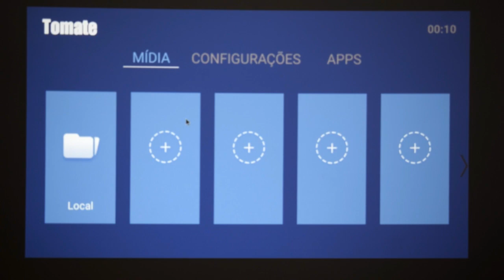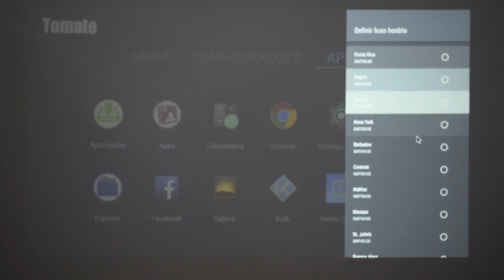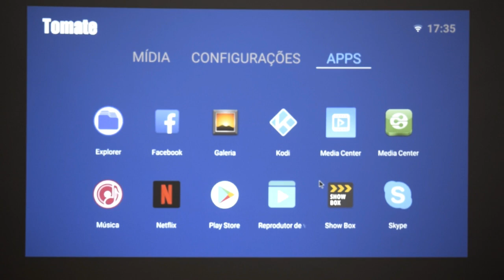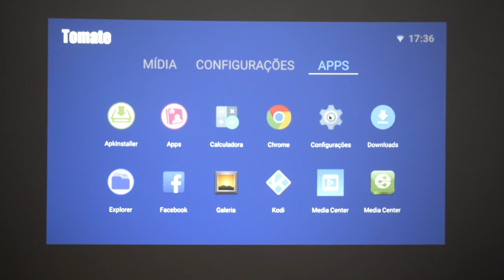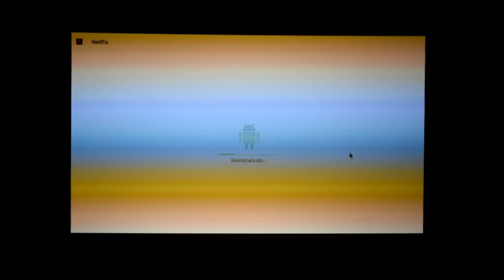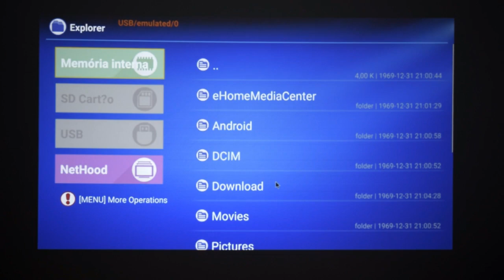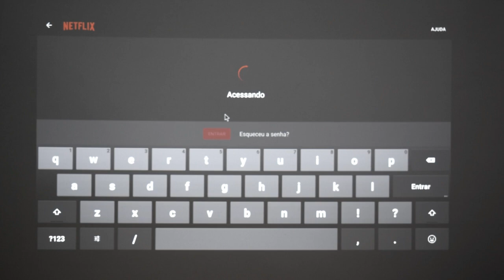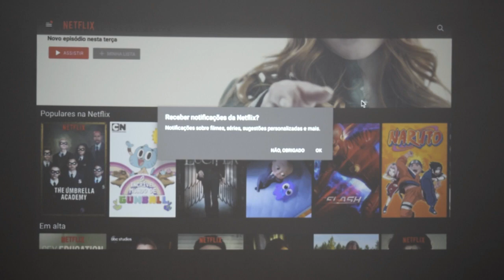Smart tv box tomate MCD-121 android 7.1 configurando netflix e apresentando || CONNECTSHOP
Converta sua TV Comum em uma SmartTv

ÚNICO COM SELO NA ANATEL E GARANTIA DO SOFTAWARE

** NÃO É RECEPTOR DE CANAIS - RECOMENDAMOS PESQUISAR SOBRE O PRODUTO PARA TER CERTEZA DA COMPRA,

Características:
- 1GB de Ram
- 8GB de Armazenamento, e da pra Expandir a memória com Cartão micro SD até 64GB
- Wifi de 2,4GHZ
- Android Atualizado
- Roda Vídeos em 4K
- Suporta Vídeos em H265
- Roda Jogos da Play Store ou de Emuladores

Dimensão e peso
Tamanho do pacote (P x L x A): 17,00 x 11,00 x 5,50 centímetros
peso da embalagem: 0,425 kg
Tamanho do produto (P x L x A): 8,20 x 8,20 x 1,70 centímetros
peso do produto: 0,150kg

Composição da embalagem:
1 - TV BOX
1 - Controle remoto
1 - Carregador adaptador
1 - Cabo HDMI
1 - Manual